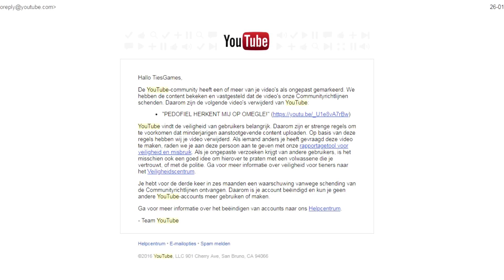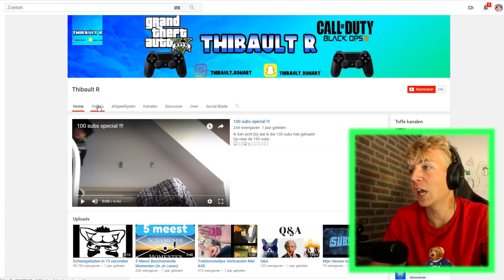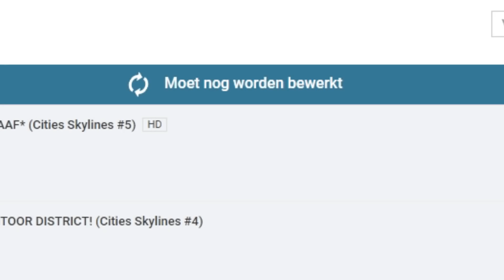MIJN KANAAL WORDT BIJNA WEER VERWIJDERD! (STRIKER BELLEN !!)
✖ Snap: ties.granzier

✔ Welkom op mijn kanaal TIES! mijn naam is TIES, ik ben 18 jaar oud en ik maak videobestanden... dat is het wel eigenlijk...